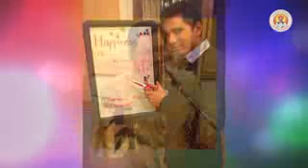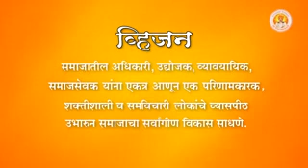About Vanjari Cast वंजारी समाजाबद्दल.